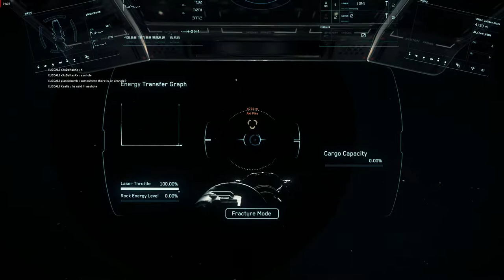Cut a Cutlass in half! MISC Prospector Mining laser against a pirate!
At the end i was too close ive been caught by the explosion of the pirate ship, and the laser have a short range (~150m) and u have no control over the afterburner, so anybody who can fly faster gonna be a hard time, but when its hit, it is indeed cut!